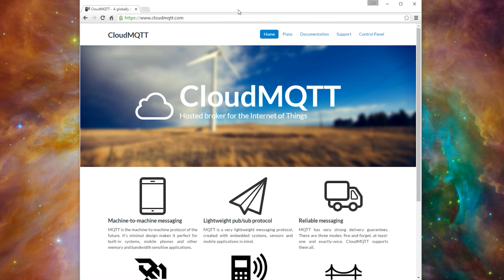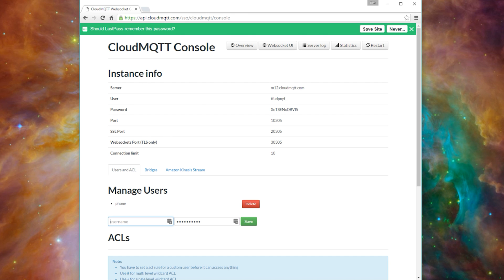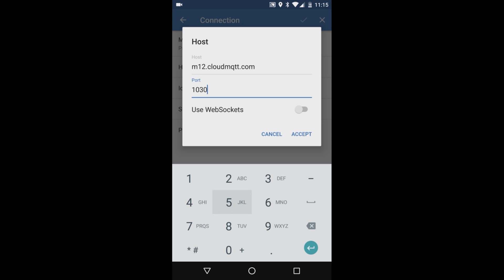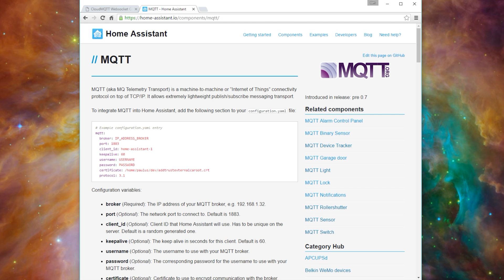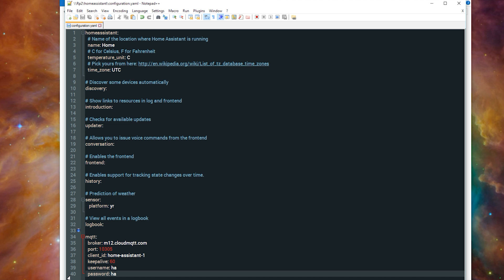How To Get Started with MQTT and Owntracks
Hey guys!

This week I'm talking about MQTT and Owntracks. A bunch of you guys wanted me to do a video on this so you know I got to make that happen! I hope this helps with getting started. I'm planning on doing more videos on MQTT soon like setting up Mosquitto and using Home Assistant's native HBMQTT broker. If you have any questions or comments, let me know! Happy to help as I can.

Cheers,
Ben

---Topics---

Intro - 0:00
MQTT Overview- 0:10
MQTT Terms - 1:12
MQTT Brokers - 2:44
Setting Up CloudMQTT - 3:11
Setting Up Owntracks - 4:40
Setting up Home Assistant - 06:12
Outro - 7:45

--- The Tech I Use ---

---Favorite Pi Parts---

Raspberry Pi 3
SD Card
Power Supply
Aeotec Z-Stick Gen 5
NodeMCU ESP8266 Chip

---Resources---